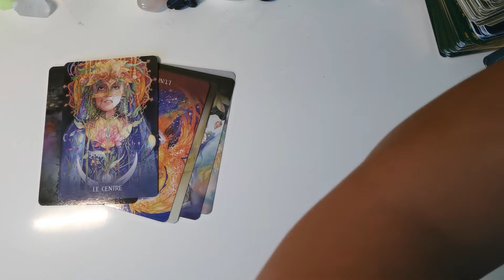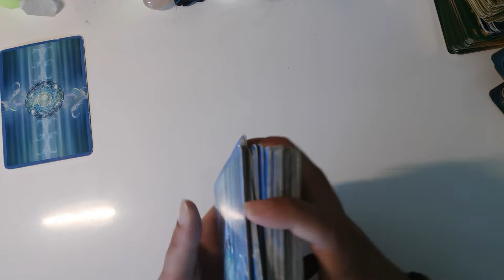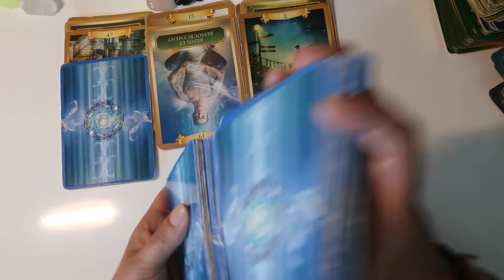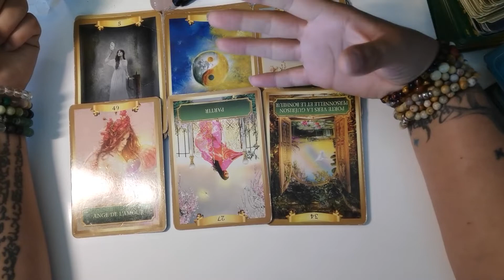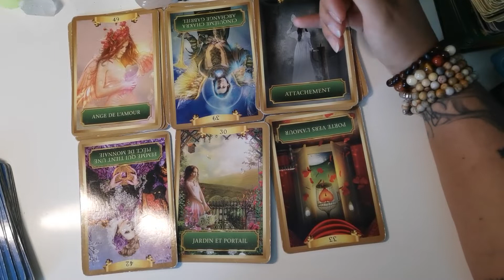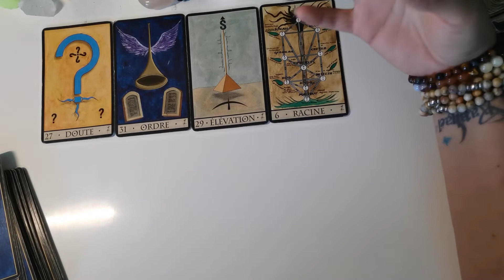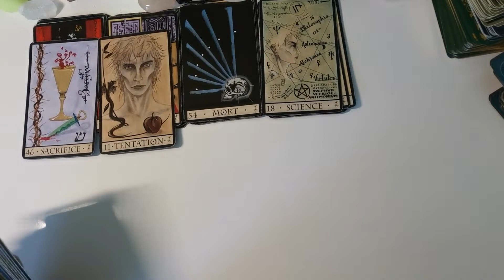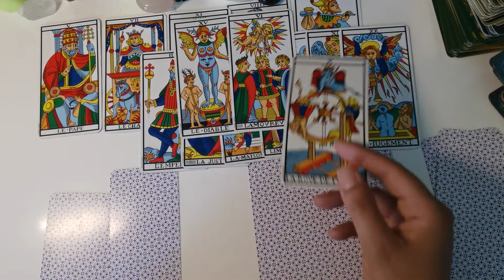De l'équilibre des forces à l'équilibre de vie. Compréhensions de schémas limitant. 😍❤️🔥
Bonjour à toi et bienvenue,

Ceci est une guidance générale, ne prend que ce qui résonne en toi!!!

Si tu veux rejoindre le groupe Facebook, Les Guidances de Ma Voie Intérieure

Si tu veux t'inscrire au groupe "Du féminin blessé au féminin sacré" pour les femmes victimes de violences sexuelles: